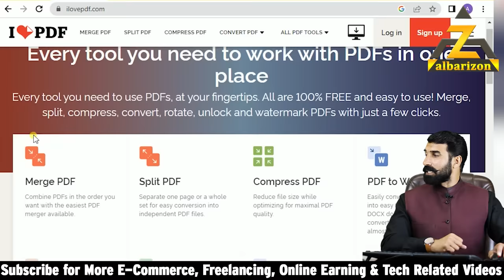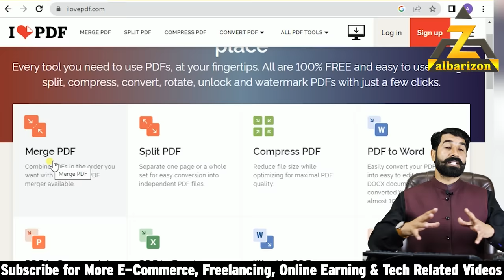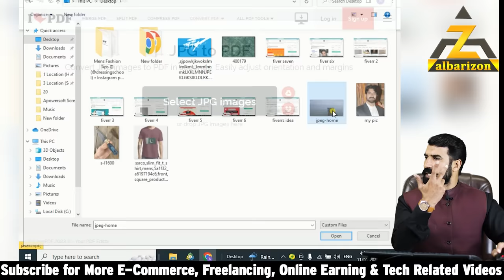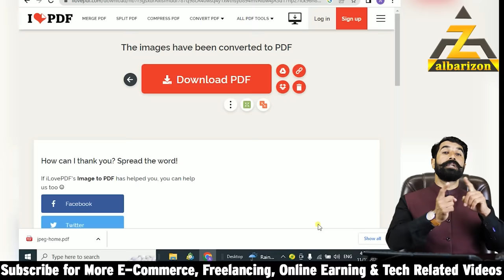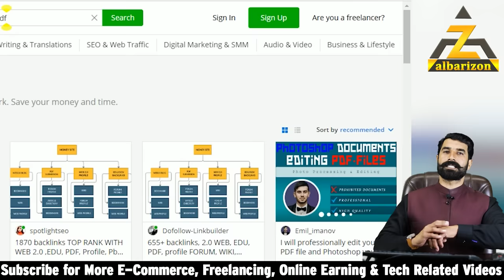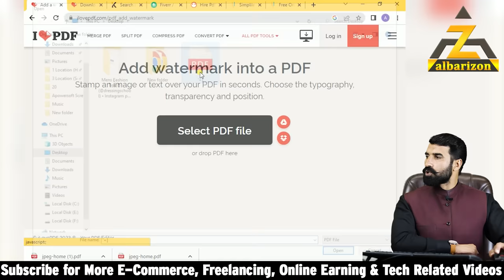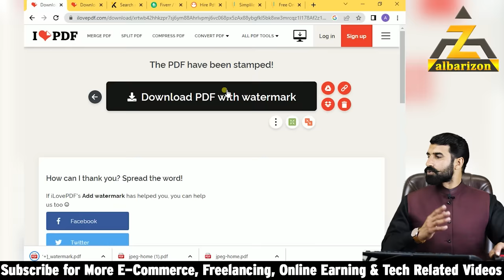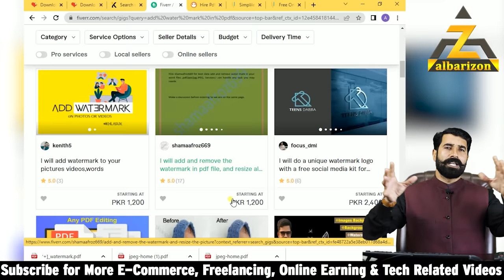Only 5 Minutes Work and Earn 20$ Daily | Earn From Home | Make Money Online | Earning | Albarizon